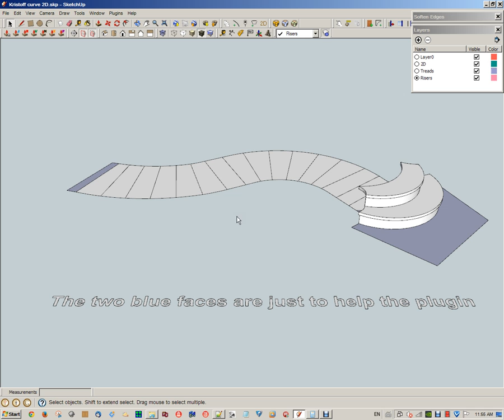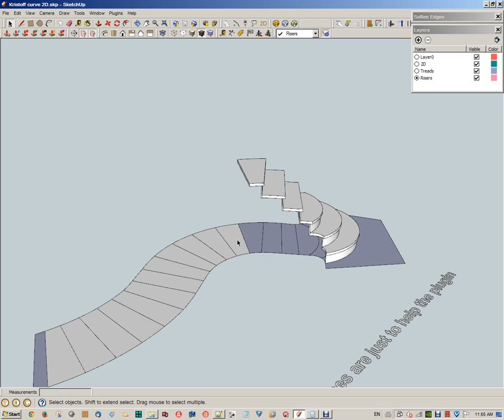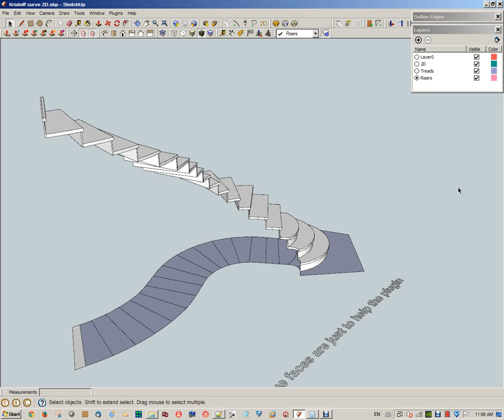Irregular 2D stair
Sketchup 2D to 3D stair plugin